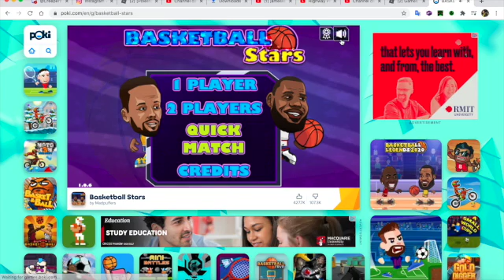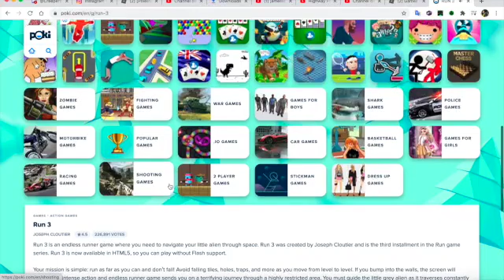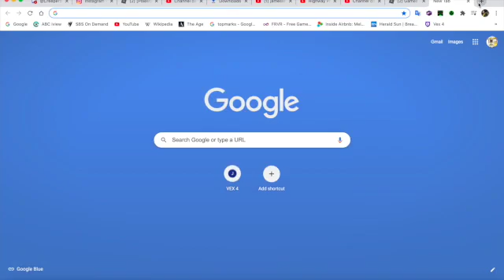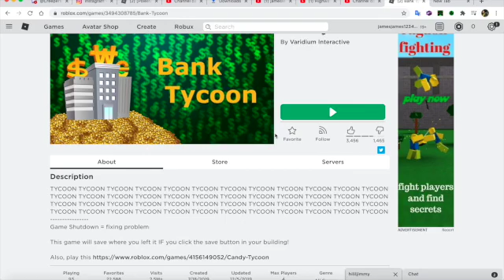roblox first (first gaming video)!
This video is about roblox first (first gaming video)!